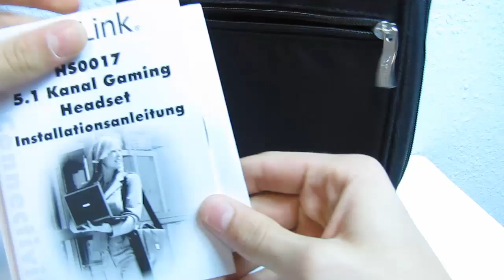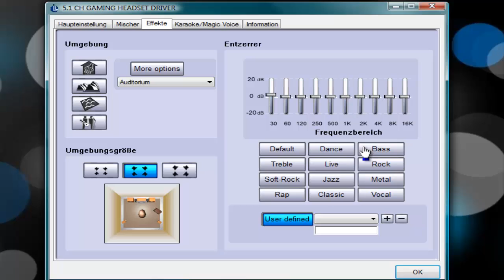5.1 Gaming-Headset - LOGILINK HS0017 (Gadget Test)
Das "5.1 Gaming-Headset" von LogiLink  bietet einen 5.1 Kanal Surround und höchsten Tragekomfort.
Dank einer eingebauten Vibrations-Einheit werden besonders Bass-Töne perfekt wiedergegeben. Das Headset ist somit ideal für Spiele oder Filme geeignet.
Das Headset kostet 49,95 €.